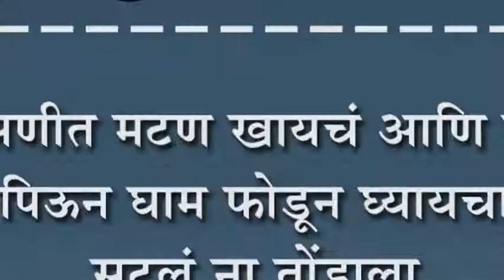झणझणीत मटण खायचं आणि रस्सा पिऊन घाम फोडून घ्यायचा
झणझणीत मटण खायचं आणि रस्सा पिऊन घाम फोडून घ्यायचा : सुटलं ना तोंडाला पाणी चला पाहू या बातमी